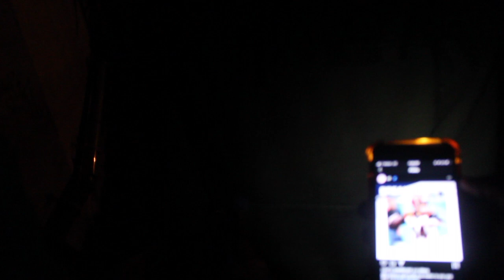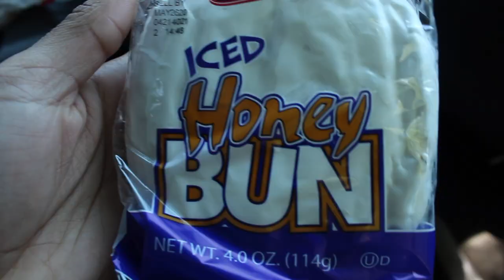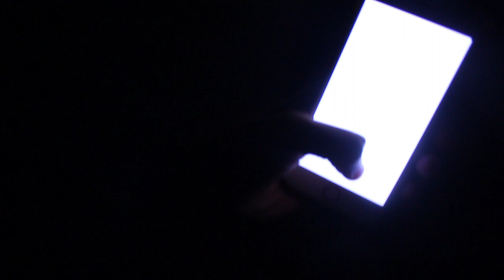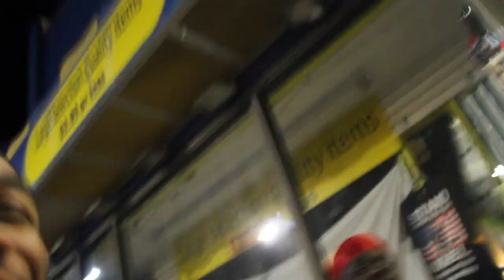Quarantine Vibes With The Guys !! (Day 123242 Of Rona 🙄)